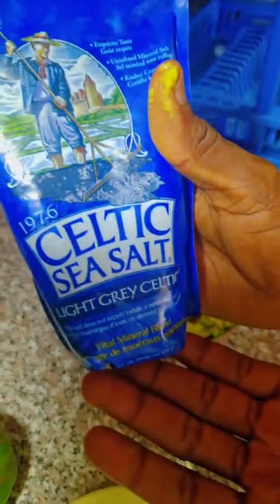Guacamole Country-boy cooking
Guacamole made by the country boy cooking style | See Full video on my YouTube channel Youtube: 'Funfoodfactory' | The Jamaican motivational goat 🐐 and herbalist